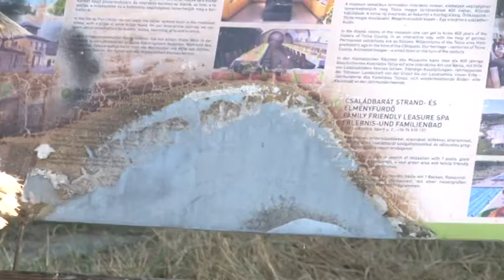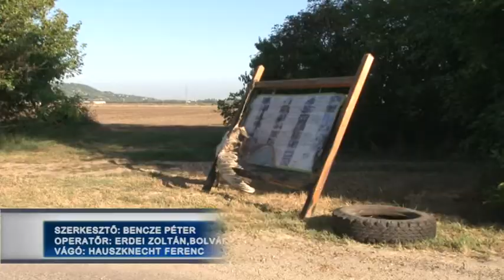Kivégzett hattyú – állatkínzás miatt nyomoz a rendőrség Szekszárdon 20190906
Egyre valószínűbb, hogy még élt, tehát megkínozták a Szekszárdon lefejezett és megégett hattyút. Az állatot egy információs táblára kötözték, így hirdetve a vandalizmust! A rendőrség állatkínzás miatt rendelt el nyomozást az ügyben. Ha kiderül, hogy ki, vagy kik ölték meg brutális módon a védett állatot, három év börtönt is kaphatnak.